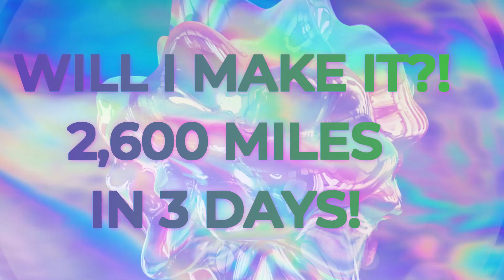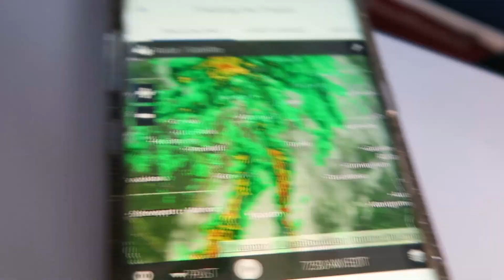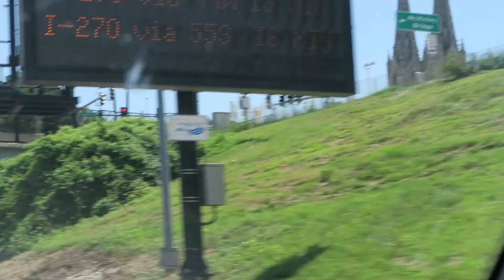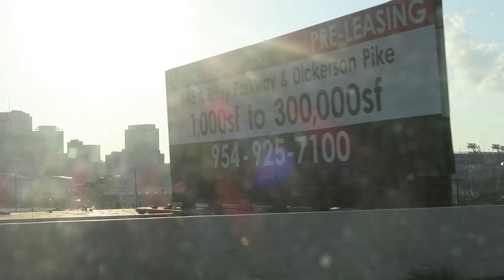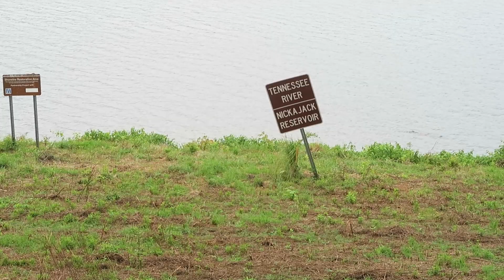WILL I MAKE IT?!?!?! 2,600 MILES IN 3 DAYS!!!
Todays video is a little diffrent. I have been helping my parents move to Florida! I had to go to Kansas City and help them and drive back with their stuff and car!!  This was one hell of a drive!

Merch is now on sale!